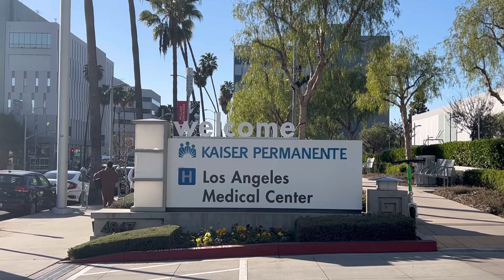Kaiser Permanente Los Angeles Medical Center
Kaiser Permanente Los Angeles Medical Center one of the well-known acute hospital in Los Angeles, Calidornia.

👉This is where I was admitted way back April 2006 and stayed for 8 days in this hospital.

All medical doctor, specialist and statf are really nice and well experienced.